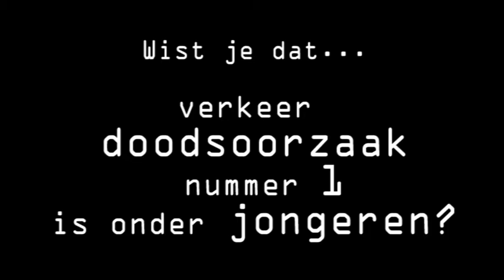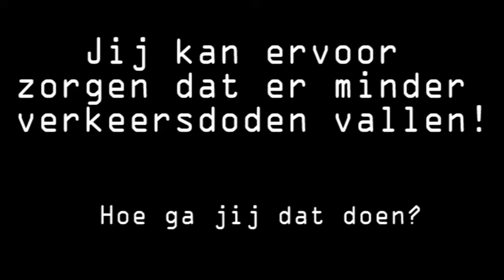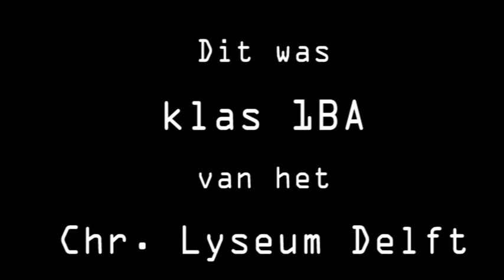Christelijk Lyceum Delft 1BA